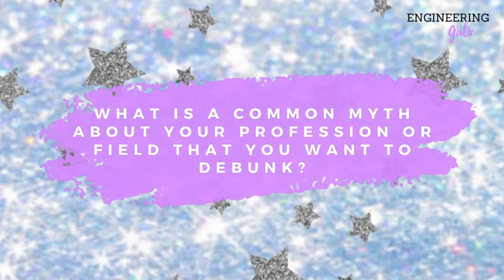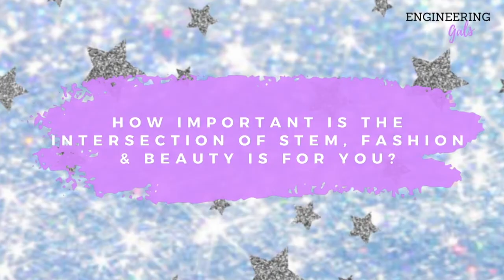Fashion in STEM & Space Communication with Susie Martinez | Gals Chat by Engineering Gals Podcast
Hey listeners, in today's episode we are interviewing Susie Martinez who is going to talk to us about being an engineer at NASA and fashion in STEM.

Susan Martinez is an Additive Manufacturing engineer from NASA Marshall Space Flight Center. Her current project is in the In-Space Manufacturing group and is working on putting more manufacturing capabilities on the International Space Station! She started her account @AdAstraSu to showcase that there is space for women in STEM and we just have to forge our own place!

Engineering Gals: @engineeringgals

Lara Huyapaya: @larahuapaya

Amy Kaur: @amydeepkaur